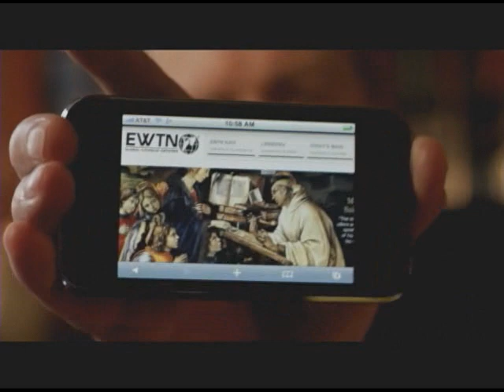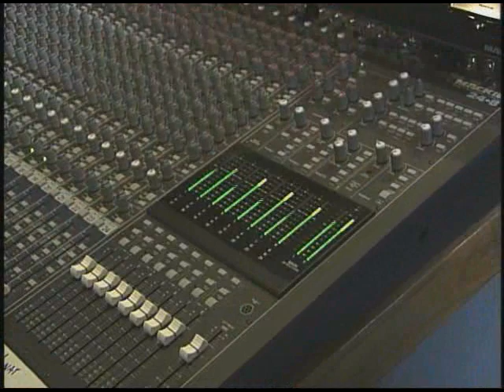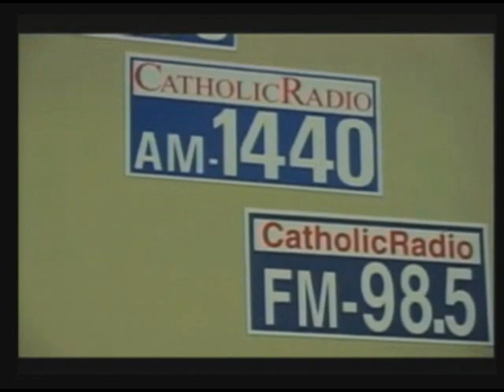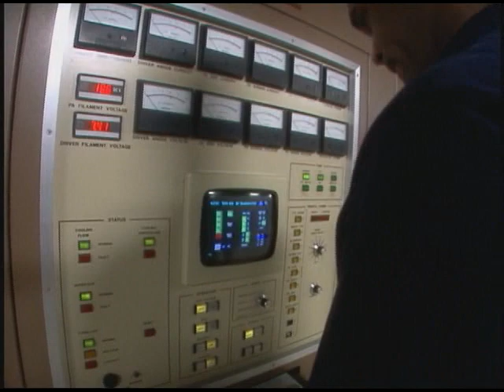Life on the Rock - The Catholic Airwaves - Fr. Mark and Doug - 10-14-2010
EWTN Global Catholic Television Network: Life on the Rock - Fr. Mark and Doug - The Catholic Airwaves